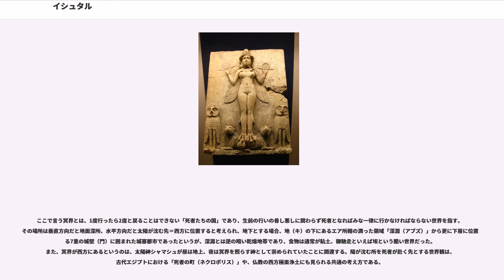イシュタル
イシュタル（アッカド語: 、翻字: MÙŠ、音声転写: Ishtar）は、シュメール神話に登場する豊穣神イナンナの系譜と地母神の血を引く、メソポタミア神話において広く尊崇された愛と美の女神。戦・豊穣・金星・王権など多くの神性を司る。

神としての序列が非常に高く、神々の始祖アヌ・神々の指導者エンリル・水神エアを3柱とする、シュメールにおける最上位の神々に匹敵するほどの信仰と権限を得た特異な存在。

アッカド語では古くはエシュタル、後にイシュタルと呼ばれるようになった。この語は元来は金星を意味し、明けの明星としては男神、宵の明星としては女神であったが、最終的に1つの女神として習合された。イナンナはニン-アンナ（シュメール語: 「」）から「天の女主人」の意であると言われる。

メソポタミア神話でのイシュタルはウルクの都市神となっているが、シュメールの創世神話では原初の5都市の内2番目の都市バドティビラが与えられている。原初の世界に名を残すも、いわゆる母神と同定されることはなく、バビロニアの創世神話『エヌマ・エリシュ』には登場していない。しかしながら支配都市ウルクを始め、キシュ、アッカド、バビロン、ニネヴェ、アルベラなど多くの崇拝地を持ち、メソポタミア広範で崇拝された。

イシュタルは様々な女神と神学的に同定され、英名ヴィーナスでよく知られるローマ神話のウェヌス、ギリシア神話におけるアフロディーテのモデルになったとされている。ほか、アッカドのアヌニートゥやバビロンのベーレト・バビリ（「バビロンの女主」の意）、旧約聖書でいうアシュトレトにあたるカナンのアスタルテやシリア女神のアタルガディスにも起源を同じくする。また、イシュタルの神格を継いだエジプトのアナトは気性が激しいことから「凶暴なる乙女」と評された。

親族関係に関しては異なる伝統が並存し、一貫性がない。主なものには、アヌ、もしくはシンとニンガルの娘で、双子の兄に太陽神シャマシュ、姉に冥界を支配する死の女神エレシュキガルを持つとされる。お供の聖獣はライオン。

イシュタル信仰はシュメールのイナンナ信仰を核としている。紀元前3000年に王権授与の役割を任され、紀元前3千年記後半にイナンナがイシュタルと習合し、金星・愛欲・戦争を司る女神として崇拝されるようになった。豊穣神としての面が再び注目されるようになったのは、紀元前21世紀から後のことである。以降、イシュタルは様々な女神の特性を取り込んで信仰の場を広げ、古代メソポタミア全域にその名が及んだ。

異民族の王朝でもイシュタル信仰は衰えを見せず、新たな神殿が建てられるなどしていた。カナンでは軍神かつ金星神のアッタルと結び付くことで男神的な属性を得るようになり、アッシリアではアッシュルと同じ顎鬚を生やし弓と矢筒を持った姿で崇拝を受け、ヒッタイトにおいては法律と戦争を司り、男神と同列の扱いを受けたとされている。

こうしたイシュタル信仰は後代まで続き、ギリシアのアフロディーテ、ローマのウェヌスに姿を変えて崇拝され続けたが、そのあまりに強大な信仰は一神教のユダヤ教・キリスト教から敵視され、果てには「バビロンの大淫婦」と罵られることとなった。

冒頭で触れている通り、イシュタルは多くの神性を宿す女神である。そういった多岐に渡る神格が、奔放でありながら抜け目なく、慈悲深くありながら冷酷という、苛烈で複雑な人格を形成した。優美な振る舞いで男性を魅了することもあれば、思いのままに激情するなど個人としての性格もまた雑多だが、基本的には欲情に忠実な逸楽の女神のようである。

イシュタルを示す楔形文字が豊穣を示すアシの束であったことから、元来は豊穣の女神であったと推察されている。古代メソポタミアでは豊穣を願う儀式として、国王がイシュタルの夫役を演じて行う結婚式「聖婚儀礼」が行われた。

豊穣神であるイシュタルは、多産を司る性愛の女神としても知られ、夫を持ちながら120人を越える恋人を抱えていたという。加えて、イシュタルは彼らと休まず性交を行ってもまるで疲れを知ることはなかったとも伝えられている。そのためイシュタルは娼婦の守護者でもあり、イシュタルの神殿には神聖娼婦が勤めを果たしていたほか、「アシンヌ」と呼ばれる女装の青年が仕えていたとする説も存在する。また、性愛を司るイシュタルが不調（もしくは不在）になると、多くの生命が繁殖活動をやめ地上に不毛をもたらすことが後述の『イシュタ...